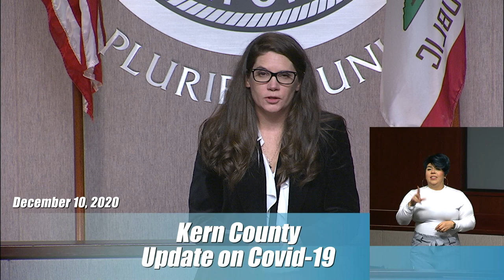Kern County Update on COVID-19 for December 10, 2020